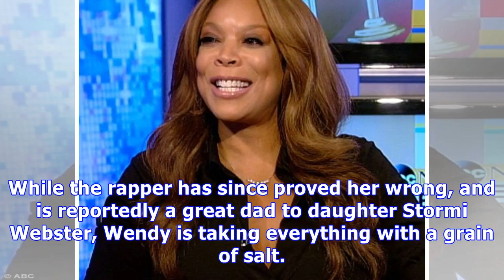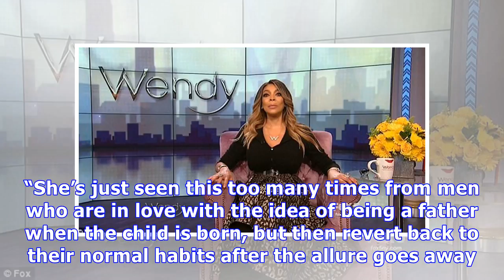Wendy Williams Is Convinced Travis Scott Will ‘Slip Back Into Old Ways’ & Ditch Kylie Jenner & St...